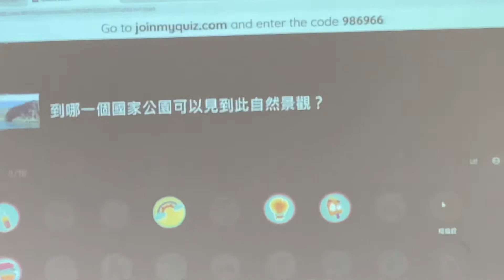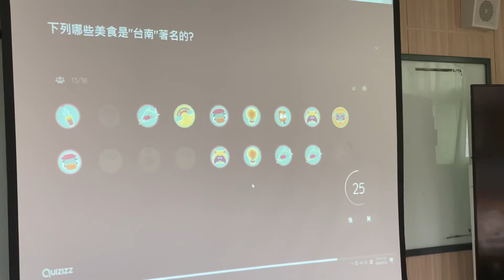每一位學生都是參賽、學習者—有趣又實用的安全教育APP，有趣的地理課堂、地理教學的好幫手！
2020年10月22日我們參加在弘道國中辦理第六群組會議，本次研習主題：應用教育APP融入教學。由弘道國中黃筱媚主任主講。這一位講師透過現代化資訊科技APP將堂教學課程進行得非常的有趣、活潑、且吸引人。將透過有效的教學，將課程設計的知識(含概念)、技能、態度等，讓學生投入專注學習、產生新啟發、學生喜歡操作體驗，簡單的說，學生喜歡學，妥善的運用現代資訊軟體設計的APP，老師對於專業領域裏，可運用的APP瞭解若指掌，對於其優缺點、可運用的領域，以及適用教學的主題、教學的情境，以及學生喜愛的程度與反映，都有很清楚又很有價值的介紹。
         有助推動地理教學課程的APP，我們知道，專業、認真的老師，讓課堂成為有趣、有意義的學習。讓學生可以有系統的學會各有關的知識概念、技能與態度。我特別把今天講師這些課程實施的片段拍攝下來，希望能夠提供給台灣全國有興趣的教師做為教學的參考。台灣是一個非常重資訊教育現代化的國家，也願意投注經費購置電腦資訊網路設備，這些在台灣全國各縣市來實施，聚焦在電腦資訊設備、在地理知識與電腦資訊課程的結合，都沒有問題。最重要的是授課教師非常的用心，願意去搜集教材、設計組織教材，願意去學習新的APP電腦軟體教學，讓課堂教學變得非常豐富又有趣味。
　　非常感謝大家用心的參與研討課程，非常感謝負責承辦學校南門國中王福從校長及南門國中團隊的精心策劃、安排，有效的推動教學課程。讓大家了解教育局端的教育政策、教育計劃與實際作法等。也要特別感謝弘道國中賴宏銓校長及弘道國中團隊，今天安排了非常精彩的課程，提供優質的會議場地，順利的活動流程等，請大家吃豆花、營養美味的午餐等台灣傳統美食，非常感謝弘道國中！非常感謝每一所參加學校的師長，大家熱情的參與。真是太棒了！謝謝大家！